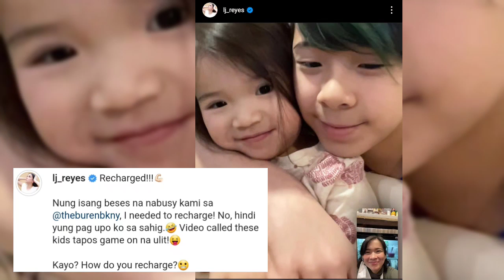Aki NAPASIGAW ng "DAD" ng makita si PAULO AVELINO sa labas ng SCHOOL sa NEW YORK !